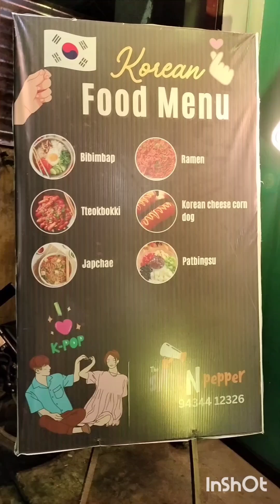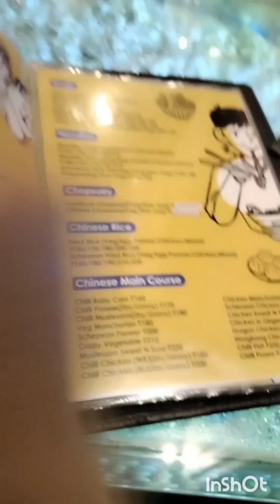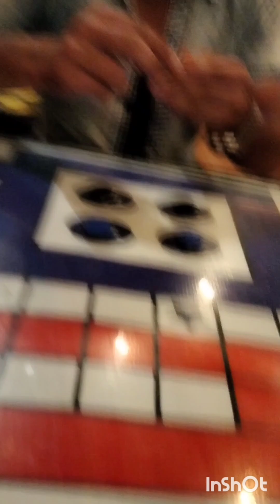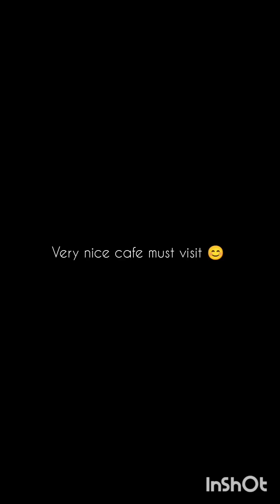cafe te giye scooty chalalam🤪mistivlogs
cafe name - salt nd paper
address - ukilpara